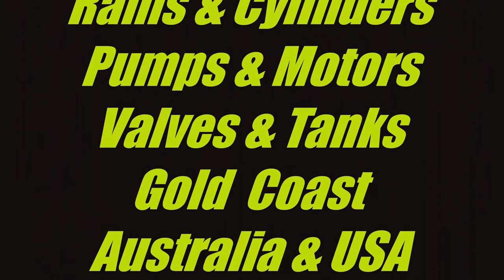Big Claw Grabber Mechanism Teardown of Twin Cylinders (Time-Lapse)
Excavators and Cranes can have various attachments connected to the end of the final arm.

This Time-Lapse shows a rather large and heavy-duty Claw Grabber Mechanism (or Grab) that is normally used in the control and management of waste at a transfer and recycling center.

 The Twin Hydraulic Cylinders used to open and close the Jaws had started to leak hydraulic oil.

removed and stripped down the cylinders, cleaned and polished all grooves and lands, and replaced all the high-pressure seals.